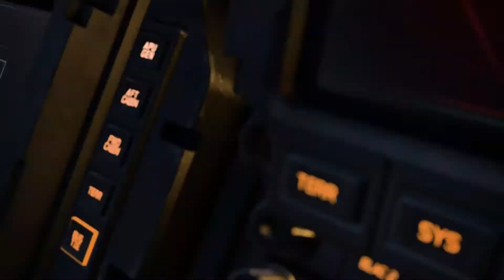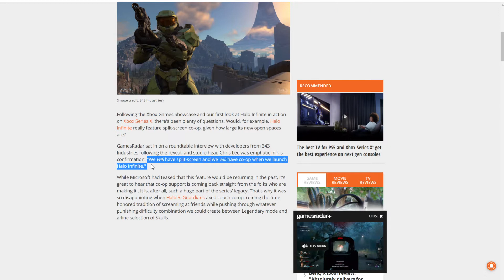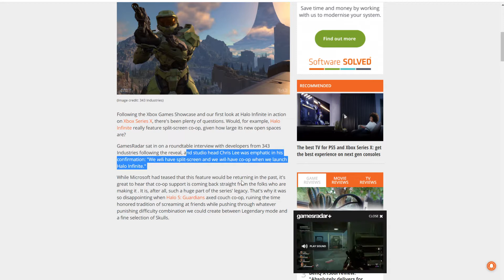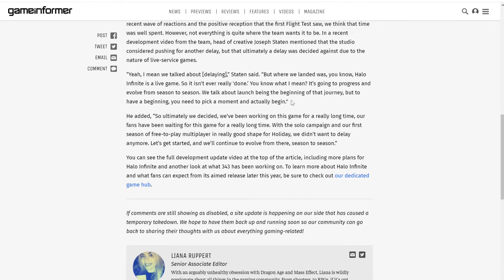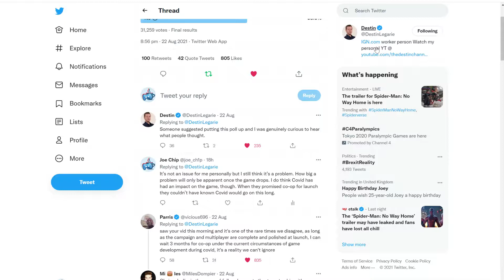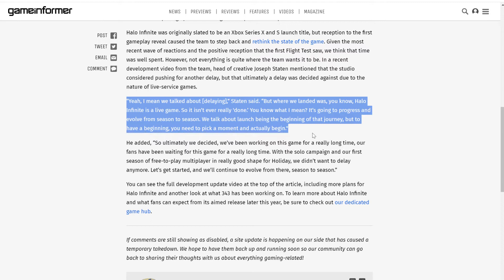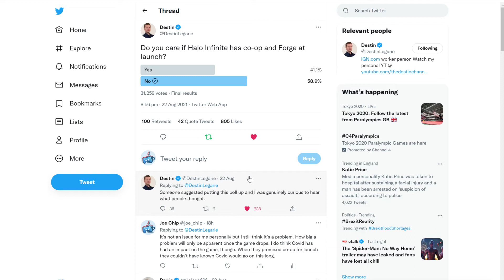Let's Discuss Halo Infinite Forge and Co Op Delays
I'm a bit late to the party with this one as I wasn't goint to discuss it but a poll by Destin Legarie on his twitter made me think about it.